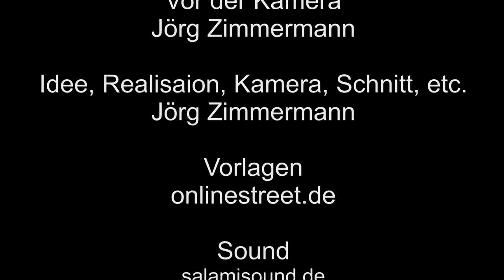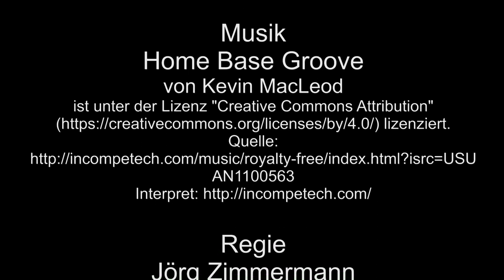Rehe in Urmersbach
Ein kleines feines Rehgehege in Urmersbach.